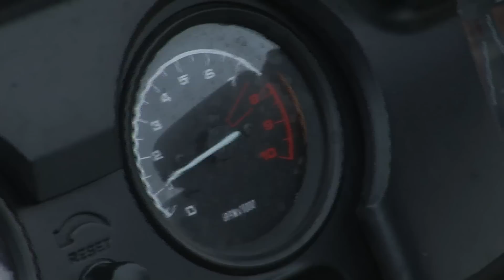How to get all your video gear onto a motorbike - Orange Eye Ltd video and music production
I often get asked how I fit all my camera gear onto my motorbike - a BMW r1150RT. So myself and colleague Will Ranoe (who filmed this) made this short film to show you!

6 light, 1 Panasonic AG-AF101 camera, 1 tripod, MacBook Pro, and a cameraman!